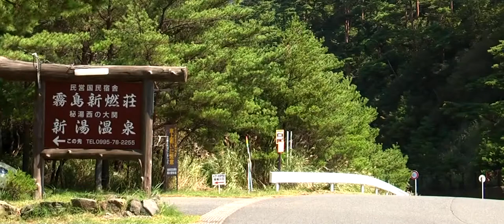h456 Hitou Shinyu Onsen 秘湯・新湯温泉 HD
Remake version
Hitou(hidden hot spring) Shinyu Onsen / Kirishima Kagoshima Japan
It is the old wooden inn where a milk-white hot spring is beautiful.
There is this inn in the famous Kirishima mountain ranges in the beautiful mountains.